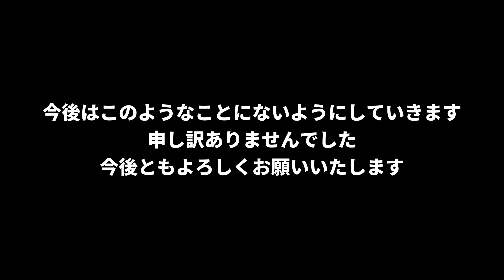【セビージャ移籍？】気になる久保建英・ロナウド・デンべレの移籍動向 レオザ切り抜き